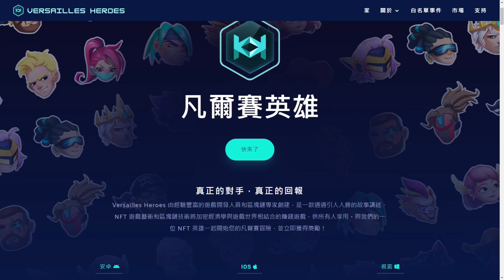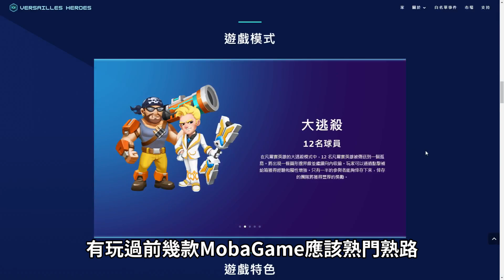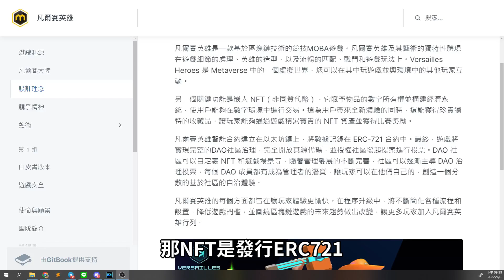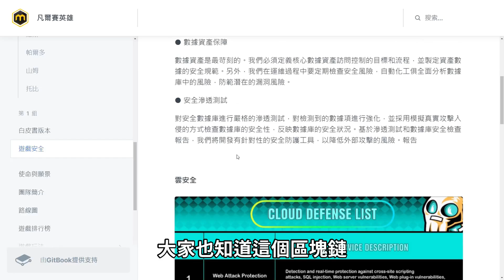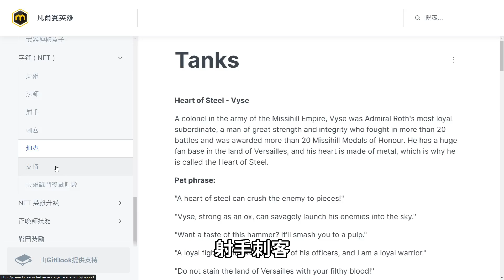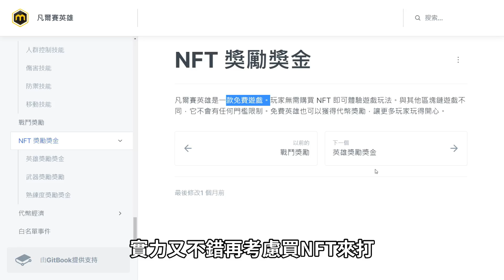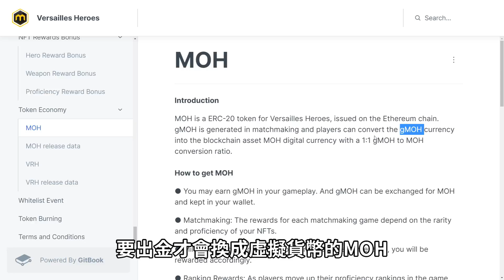免費玩遊戲賺錢的MOBA遊戲又來了 你既然都要玩遊戲何不順便賺錢 加減在區塊鏈白嚕白給 | 凡爾賽 | versaillesheroes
白名單15個